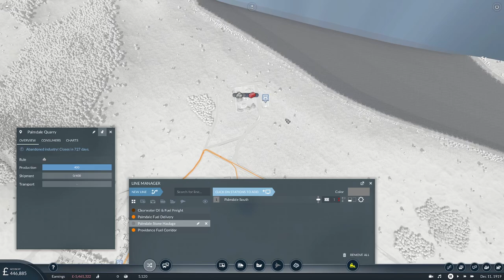Preventing Closures - Planning Expansion | Transport Fever 2 - US Long Haul #8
Transport Fever 2 - US Long Haul Series

We're taking on a large 1:3 map with all the features of the Spring 2022 Update enabled and demonstrated. It's medium difficulty, so we'll be able to build fast, but still have to pay attention to the core financial mechanics.

Gaming/Recording PC:
Intel i9 9900k @ 4.8Ghz OC
EVGA RTX 3090 FTW3 Ultra Stock